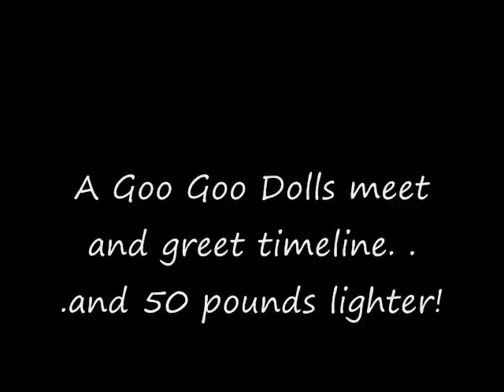Goo Goo Dolls & Ryan Star at the Ryman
Nashville, TN. . .Ryman Auditorium. . .October 17th, 2011

this is a review with a little weight loss thrown in there.  it's very long so here's a condensed version: GGD meet and greet timeline, orange looks bad on Mandy; KY back roads; Nashville road construction and roaches; $17 to park; Ryan Star pics and vids; GGD meet and greet, pics and vids. . .and i say 'ya'll' and 'like' a lot cuz i'm just as hyper talking about it as i was when i was there!  :D